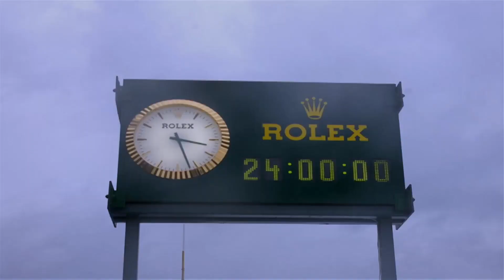IMSA racing 2020: Everything you need to know about the unique sport | Motorsports on NBC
Here's a look at everything you need to know about IMSA racing, including the different classes of cars, who is behind the wheel, and why it's such an unprecedented experience for fans.

IMSA racing 2020: Everything you need to know | Motorsports on NBC